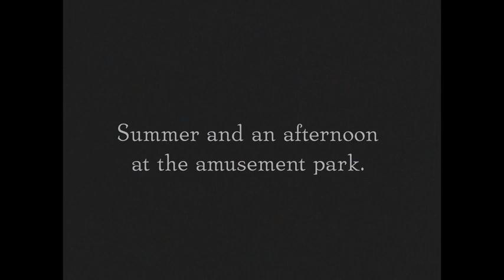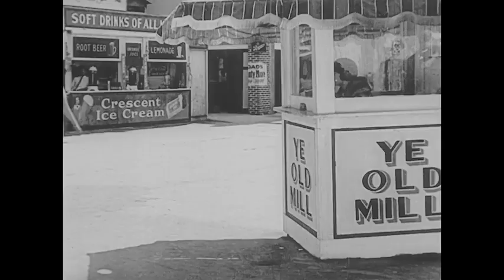The Balloonatic 1923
A hapless amusement park attendant finds his run away balloon ride has left him in a strange predicament.
Directors
Edward F. ClineBuster Keaton
Writers
Buster KeatonEdward F. Cline
Stars
Buster KeatonJohn Brown(uncredited)Phyllis Haver(uncredited)